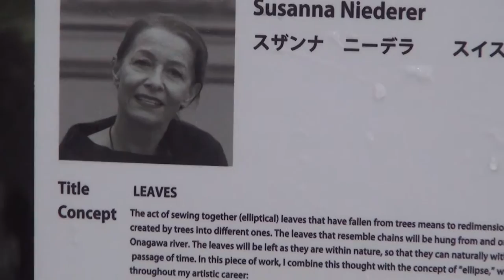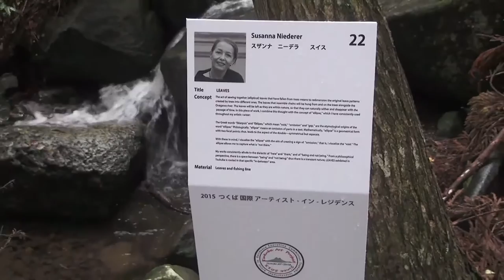Susanna Niederer Switzerland